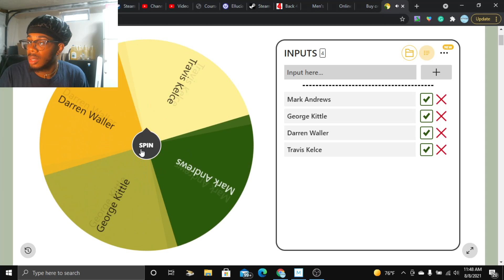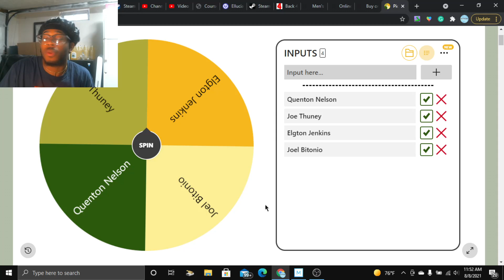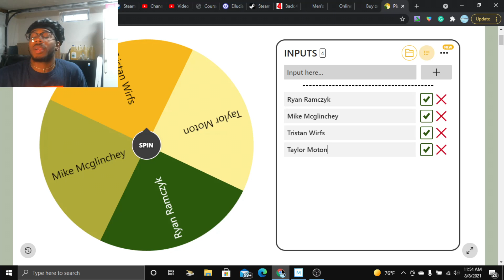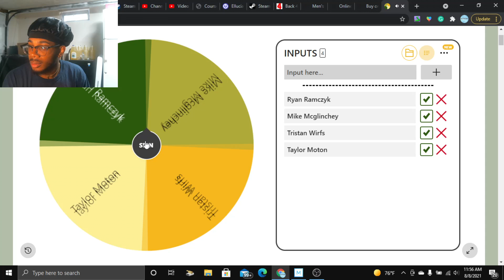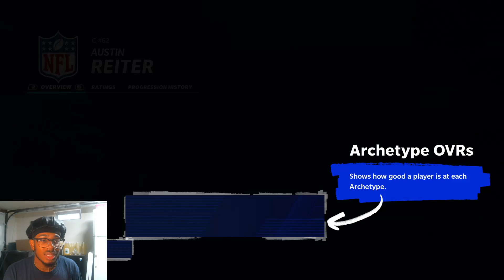Trading for the Cincinnati Bengals 3 Biggest Needs!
Welcome back to a new video ladies and gents, in this video we draft the biggest needs for the Bengals and see if that contributes to their success throughout the season... enjoy!